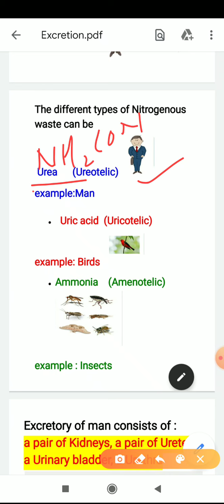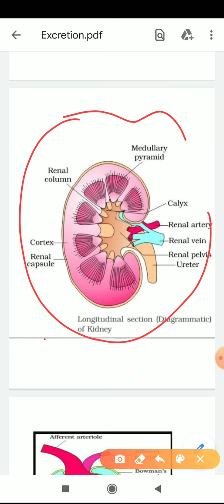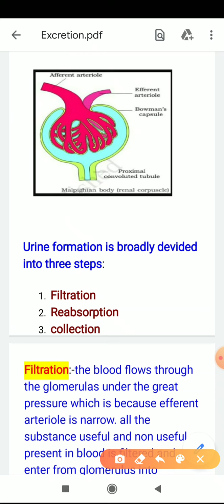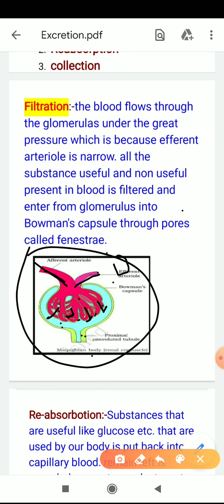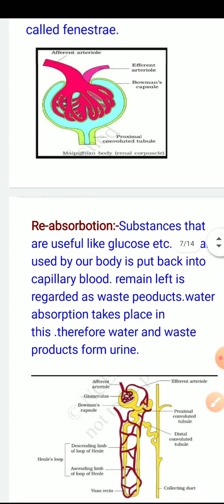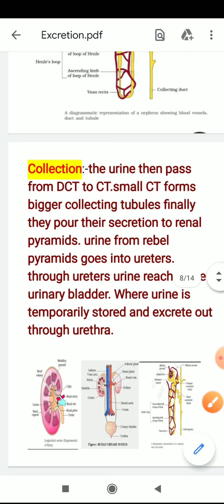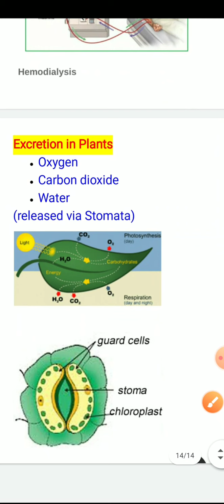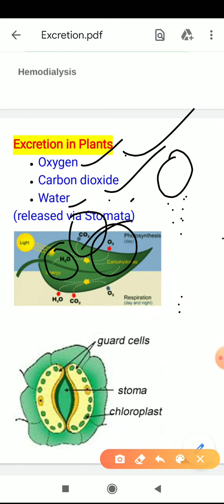Life Processes-Excretion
Introduction to Excretion.
Excretionof Human , Birds, insects .
Human excretory system
Nephron
Renal failure
Haemodialysis